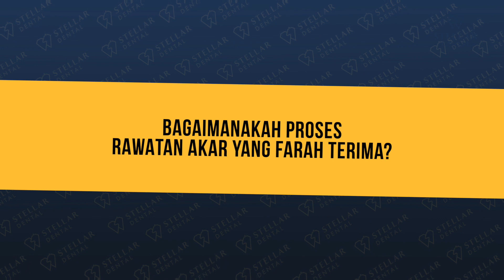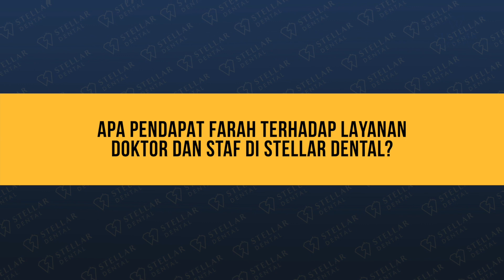Pengalaman Buat Rawatan Akar Gigi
Dalam video ini, Farah berkongsi pengalaman buat rawatan akar gigi beliau di Stellar Dental.

Sakit gigi? Hubungi kami untuk tempah konsultasi PERCUMA hari ini.

TIMESTAMP

0:10 Simptom sebelum rawatan akar gigi
0:25 Proses yang dilalui
0:57 Perasaan yang dirasai
1:20 Layanan di Stellar Dental